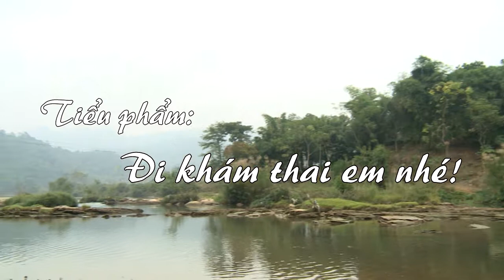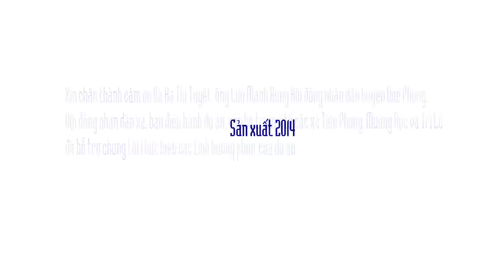CCIHP - IVEN - đi khám thai em nhé (Thai 1)